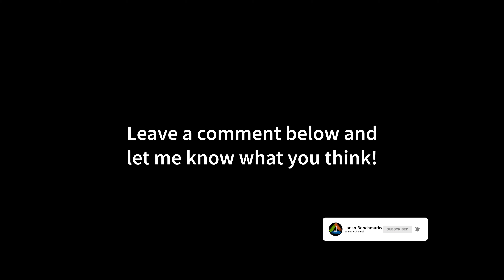F1 2020 4K | RTX 3090 | DLSS 2.0 VS TAA Comparison | Ultra High Settings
MY GAMING PC:

CPU: i9-9900K
CPU-WATERCOOLER:
RAM: 32GB RAM
Mainboard:
Power Supply:
Mouse:
Mousepad:
Keyboard:
Headset:
My Ultrawide Gaming Monitor:
My Office Monitor
My 4K OLED HDR TV:

MY RECORDING/STREAMING PC:

CPU: 3900X
RAM:
Mainboard:
Capture Card: